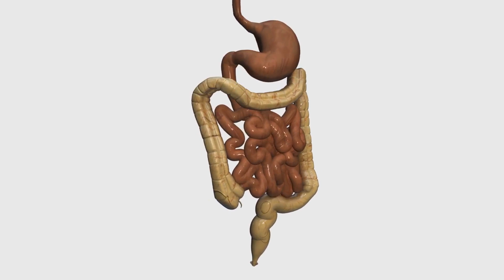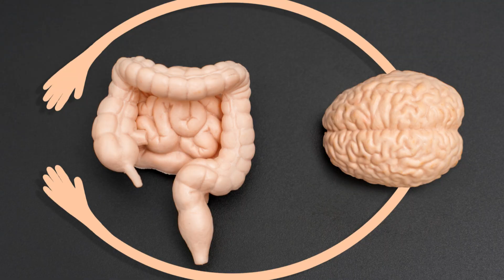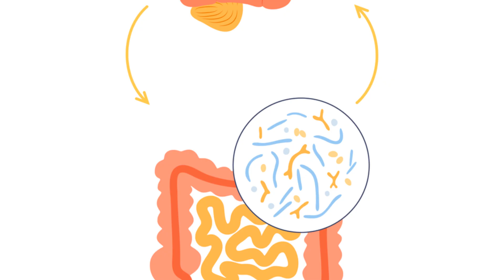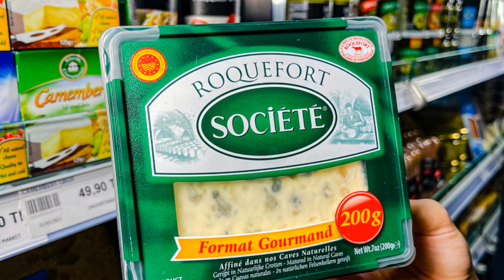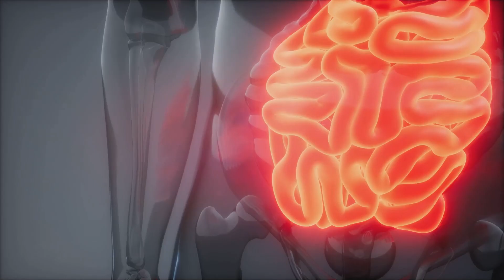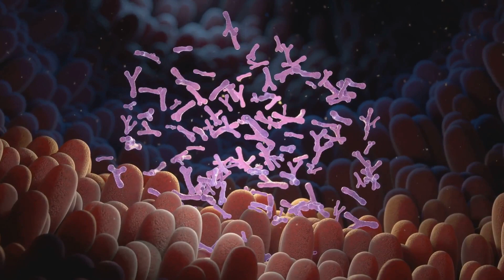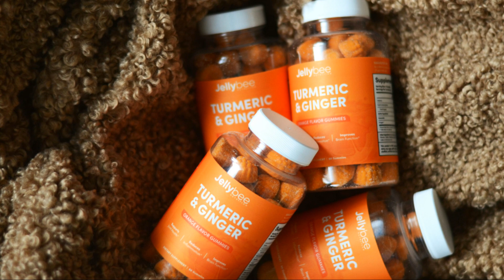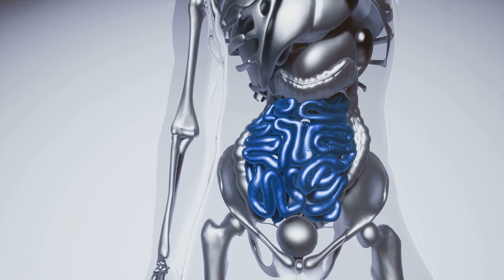El Intestino Humano: 20 Secretos que Controlan Tu Salud | Microbiota, Estrés, Enfermedades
Descubre los 20 secretos sobre el intestino humano que controlan tu salud, desde la microbiota hasta el estrés. Aprende sobre el eje intestino-cerebro, dieta para la microbiota y más en este video informativo.

El Intestino Humano: 20 Secretos que Controlan Tu Salud | Microbiota, Estrés, Enfermedades | Documental Épico

🔥 ¿Tu intestino está dañando tu salud sin que lo notes?
💡 Desde el estado de ánimo hasta el sistema inmunológico… TODO depende de tu microbiota.

🧐 Descubre en este VIDEO:
✔️ Cómo regenerar tu flora intestinal en 7 días.
✔️ Los 3 hábitos que destruyen tu intestino en silencio.
✔️ La conexión oculta entre tu intestino y tu cerebro.

👉 MÍRALO AHORA ANTES DE QUE SEA DEMASIADO TARDE:
🎥 "El Intestino Humano: 20 Secretos que Controlan Tu Salud" (Enlace en BIO).

📌 No es magia, es ciencia. ¿Listo para transformar tu salud desde adentro? 🦠

📌 Keywords principales: "intestino humano", "secretos del intestino", "microbiota y salud".
📌 Keywords secundarias: "intestino permeable", "eje intestino-cerebro", "bacterias intestinales".

🔍 Optimización VidIQ:

"Microbiota intestinal" (120K búsquedas/mes), "intestino permeable" (60K), "dieta para el intestino" (30K).